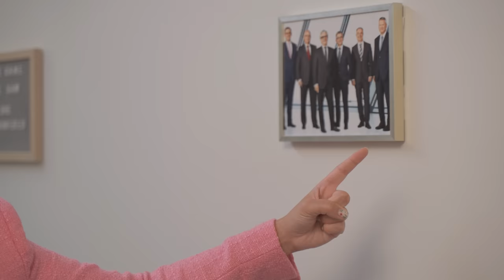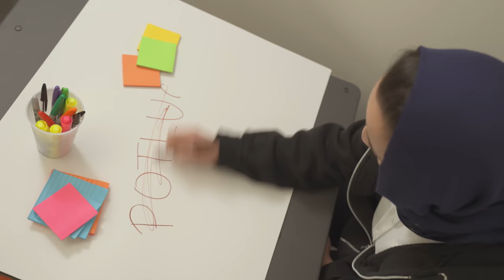This Coulda Been An Email - The Web Series // EP3 • FUSION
EP•3 FUSION - Vanessa tries to move forward with the DIVIDE symposium by orchestrating a local food vendor to cater the event. All seems to be well until that pesky HR Director decides to chime in. Jolasun tries to play the field and fails miserably in the process.

ThisCouldaBeenAnEmail is a five-part comedy web series that follows two HR secretaries doing everything but their jobs. Hilarity ensues when they're forced to organize a diversity, equity, and inclusion initiative for their office. Vanessa (played by @Evelyn From The Internets ) is begrudgingly roped in to create new company programming and given a budget for a temporary hire. She pings a melanated regular but it seems she's "switched up" her vibe.

This Coulda Been an Email is a 5-part comedy web series starring @Evelynfromtheinternets and  @hallease.   Together they play two HR secretaries doing everything but their jobs.

This is a StumbleWell original production.

CREDITS
A StumbleWell Production
Executive Producer / Creator
Hallease

Produced By
Grace L. Hathaway

Written By
Evelyn Ngugi & Hallease

Directed By
Maya Table

Cinematography
Daniel DeLoach

Assistant Producer / Script Supervisor
Christopher Narvaez

Gaffer
Jaclyn Peralez-Fleming

Additional Gaffers
Cameron Guernon
Michah Harrison

Grip
Tommy L. Rhodes IV

Jocelyn Lyon

Production Assistant & Set Dresser
Antonette Masando

Vanessa
Evelyn Ngugi

Josephine/Jolasun
Hallease

HR Director
Kelsey Pribilski

Intern
Tasneem Afridi

Office Extras
Diego Almazan
Tiffany Wu
Tommy Rhodes
Emily Garcia
Grace L. Hathaway
Jaclyn Peralez-Fleming
Christopher Narvaez
Antonette Masando

Editor
Leslye Orellana

Visual Effects
Leslye Orellana & Maya Table

Post Production Sound Mix
Miles Foster-Greenwood

Special Thanks to Emily Garcia, The Adobe Creative Residency, and our 800+ Indiegogo backers

Closed Captions provided by REV.com